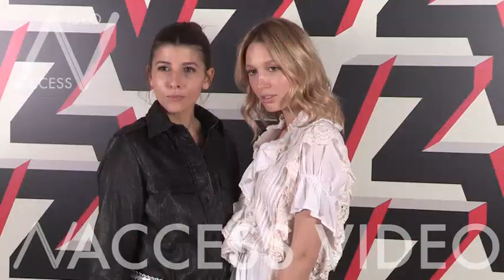Katie Holmes, Larsen Thompson, Cameron Dallas and more at Zadig & Voltaire Fashion Show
Katie Holmes, Larsen Thompson, Cameron Dallas, princess olympia of greece, Luka Sabbat and more at Zadig & Voltaire Fall Winter 2020 Fashion Show in New York City
New York City, NY, USA on Sunday February 9, 2020